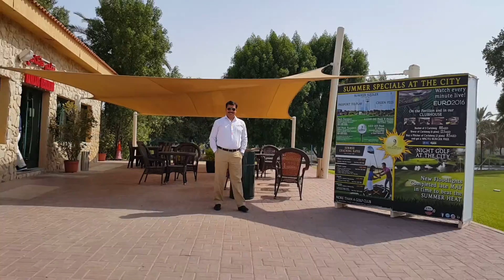Equestrian & Golf Club Abu Dhabi نادي الفروسية والجولف أبو ظبي